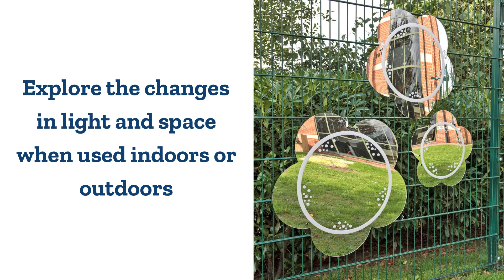Colorations® Mirror Flowers & Trees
A bright kit of mirrored canvases in the shape of trees and flowers for indoor use to brighten up spaces or for outdoor use to investigate reflections and explore mark making. Works with a variety of art materials like paint or chalkboard markers. Hang in place to minimize direct exposure to sunlight.

*WHAT YOU GET: 3 mirror shaped trees: Oak, Ash and Pine and 3 daisy shaped mirrored canvases
*DECORATE & EXPLORE:  Perfect for indoor or outdoor use. Stimulate curiosity and creativity by drawing or painting on the mirror surface. Trace reflections from landscapes to friends.  Explore the changes in light and space when used indoors or outdoors.
*LEARNING: Explore the changes in light and space when used indoors or outdoors.
*SAFE & EASY TO CLEAN:  Easy to clean the surface with a soft damp cloth
*SIZE:  Approximately tree size34"H x 31"L, the trees come with predrilled holes for easy hanging, Flowers Hardware is not included.